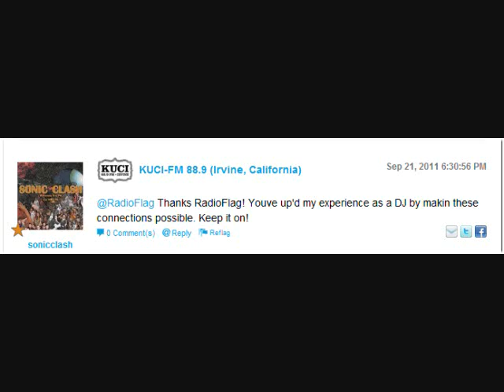RadioFlag PSA -- 30 Seconds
Listen to these Radio Stars tell you what RadioFlag is all about!